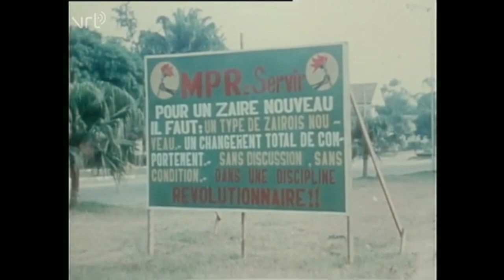MOBUTU FAIT A COUP D' ECARTANT KASAVUBU ET KIMBA EVARISTE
MOISE TSHOMBE ESPERE ENCORE A PRENDRE LE POUVOIR APRES 5 ANS